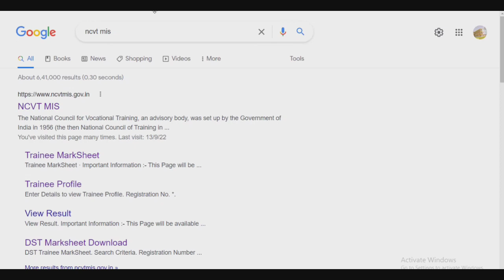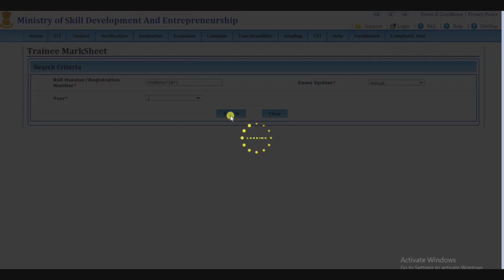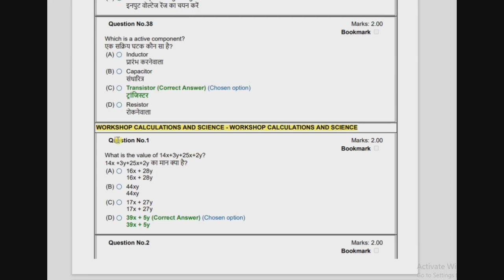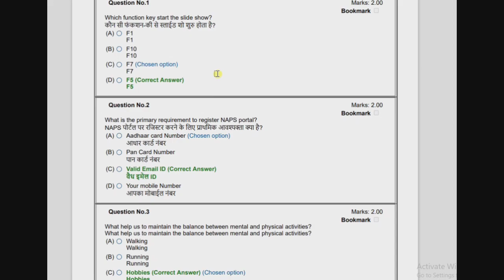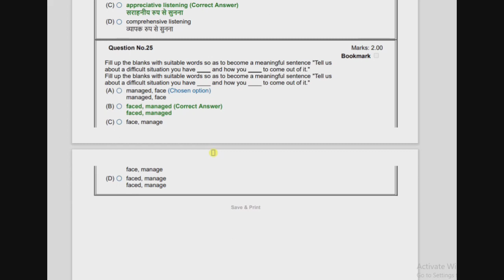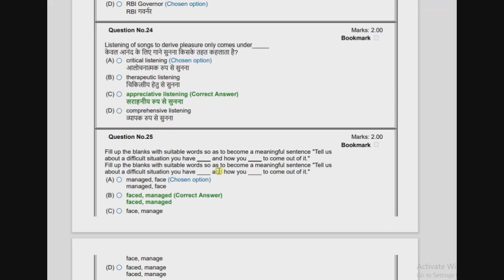ITI Exam Answer Key 2022 जारी || अपने फोन से PDF Download करे || 1st Year & 2nd Year छात्रों के लिए